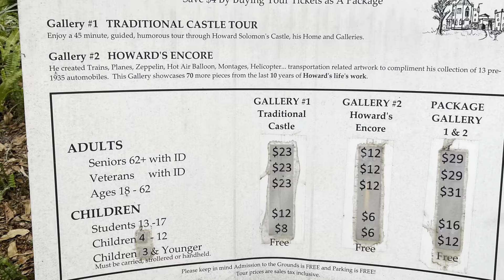Solomon’s Castle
Florida trip to Solomon’s Castle